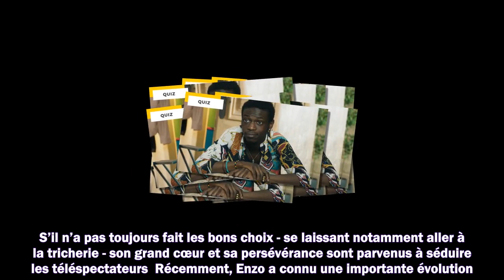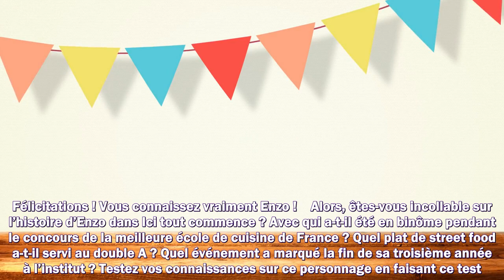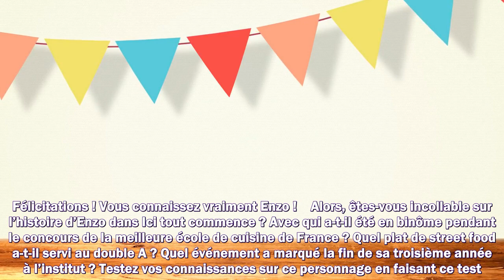Quiz Ici tout commence connaissez vous vraiment Enzo